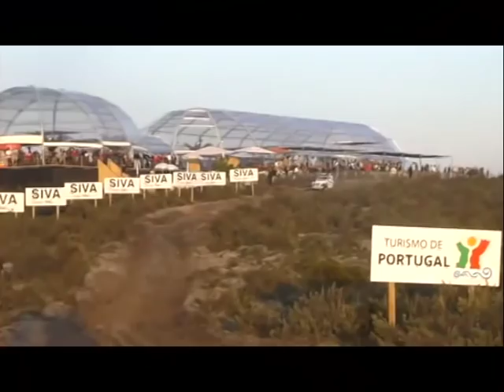Le rallye Paris-Dakar avec notre 2CV bimoteurs Bi-Bip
Vidéos prises sur le net, de notre participation au Barcelone-Dakar de 2005 et Lisbone-Dakar de 2007, avec notre 2cv.
Quelques photos perso à la fin.

En 2007, sur le dernier Dakar africain, Etienne Lavigne, le Big Boss du Rallye, nous mettra hors course au Maroc pour avoir raté un CP. Chose qui n'avait jamais été faite depuis la création du Dakar en 1978 par Thierry Sabine.

Lavigne nous dira alors : "Mon rallye est le plus difficile au monde, je ne veux plus y voir de tracteurs et de 2CV".

Vous ne verrez donc plus jamais de 2CV sur le Dakar, sauf si un nouveau Thierry Sabine en reprend les rênes, ce qui est plus qu'improbable...

Quand l'une des plus grosses écuries du Dakar a appris que France Télévision nous avaient posé des caméras, ils ont fait pression sur ASO pour que nous ne passions pas à l'antenne, car eux dépensaient des millions d'euros dans la course et ne voulaient pas que nous leur prenions des minutes d'images.

Un commissaire de piste du Dakar, présent depuis 1978 sur le Rallye et fan des anciennes, nous a dit clairement de dormir dans notre 2cv. Sous entendu, si nous la laissions sans surveillance, elle risquerait d'être volée, histoire qu'on n'entende plus parler d'elle sur la télé du Dakar.